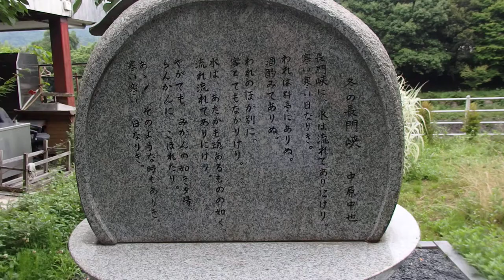旅行 超音波システム研究所 ultrasonic-labo